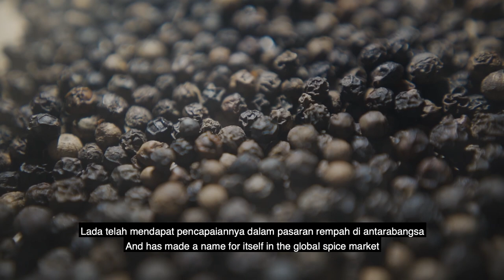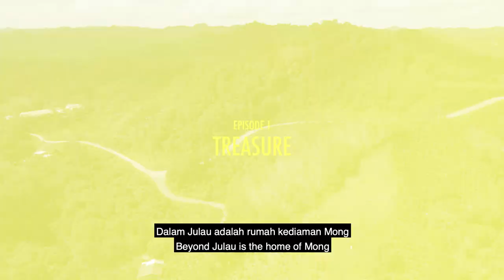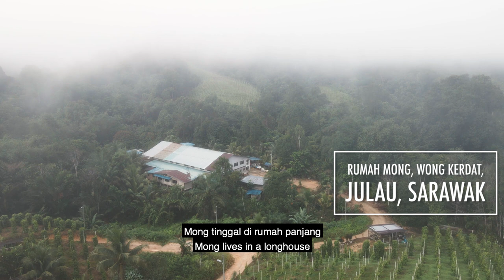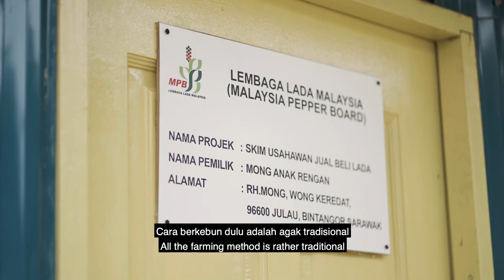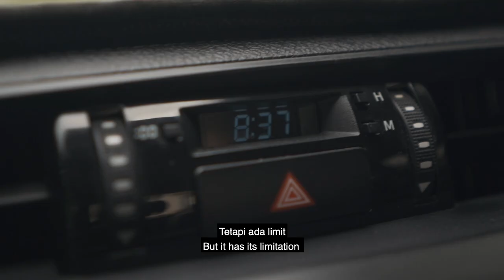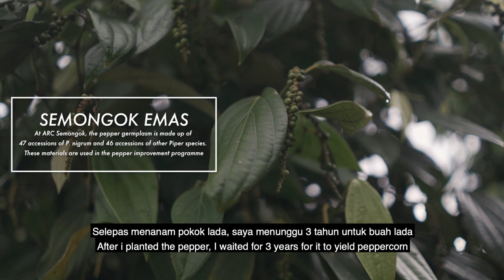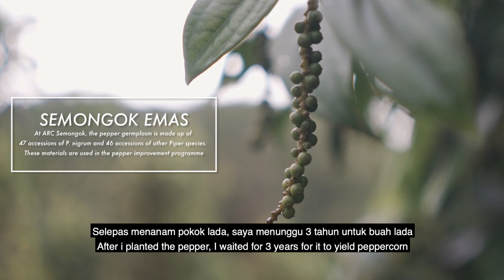Treasure | Episode 1 - Pepper In Hornbill's Land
Episode 1: Treasure begins with the story of Mong anak Rengan, a humble pepper farmer in Julau, where 80% of the population are pepper farmers. Watch the labour of love that goes into producing every ounce of Sarawak pepper.

Watch TVS original documentary series Pepper In Hornbill's Land, Fridays at 10.15am, only on TVS Channel 122 and MYTV. Repeat broadcast on Sundays 6.30pm.

5. TikTok: @tvstvmy